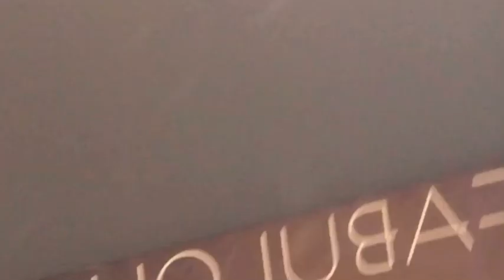Unexplained UFO/UAP sighting in North Richland Hills, TX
My mom was getting her hair done in North Richland Hills, TX and witnessed this sighting. Any explanation? It looks like a man on a hover board in the sky.